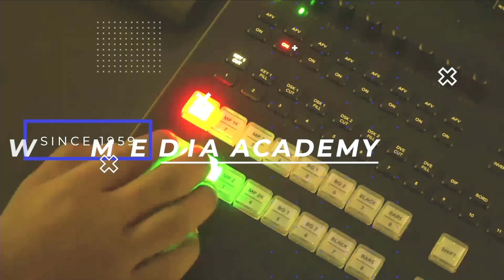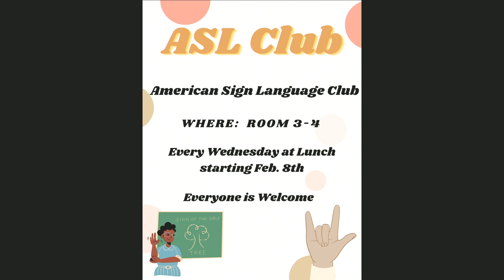Falcon Flash 03 08 23